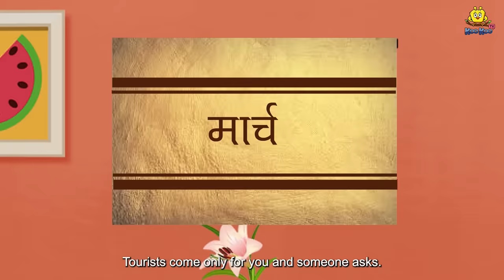जादुई हाथीगाड़ी ढाबा | Hindi Kahaniya | Moral Stories | Bedtime Stories | Story In Hindi